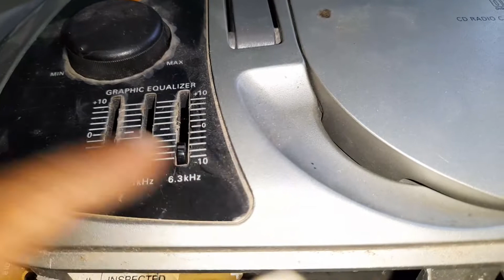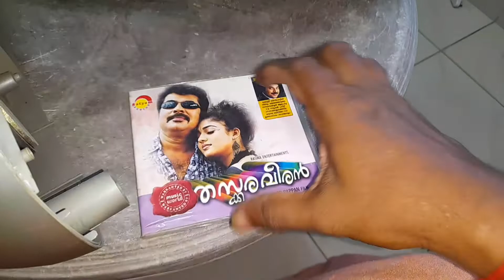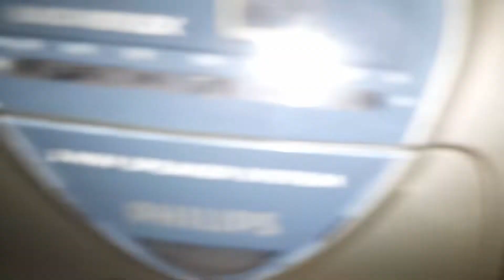ഇങ്ങനെയും ഒരു പണി ഫിലിപ്സ് boom ബോക്സ്‌ music system🔊vin audios💙vineesh pv📻